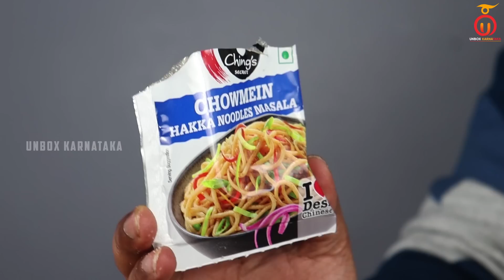Tasty Chicken Hakka Noddle's | Ching's Secret Whole Wheat Noddle's | Kannada Food Review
Everyone has a desire to enjoy restaurant-style Hakka Noodles. Now you won’t have to step out every time when you crave Hakka Noodles, so here is the simple recipe to cook Hakka Noodles in Home using Ching's Just Soak Whole Wheat Hakka Noodles you can get al-dente, non-sticky noodles every time.

Ingredients:
- 1 packet Ching’s Secret Whole Wheat Hakka Noodles
- 4 tbsp Oil
- 4 cups of vegetables of your choice (cabbage, capsicum, carrot, bell pepper, etc.)
- 1 packet Ching’s Secret  Hakka Noodles Miracle Masala
- 2 tbsp Water
- 100 gm Boneless Chicken

Method:
1.      Boil some water in a pan and add 1 packet of Ching’s Secret Hakka   Noodles. Boil for 2-3 minutes.
2.      Sieve the excess water and rinse the noodles with cold water.
3.      Now, heat 4tbsp oil in a pan.
4.      Add grated veggies of your choice.
5.      Add Fried Chicken
6.      Add boiled Ching’s Secret Hakka Noodles to the pan.
7.      Add 1 packet of Ching’s Secret  Hakka Noodles Miracle Masala.
8.      Mix all the ingredients in the pan.
9.      Sprinkle 2 tbsp of water and stir fry for 3-4 mins.